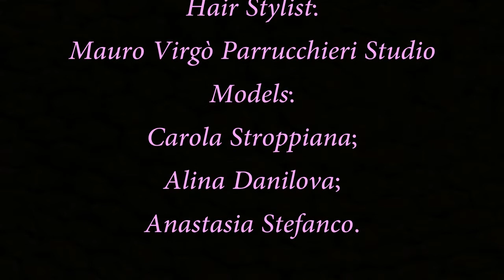Mod'Art backstage photo shooting "tra i fiori"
Servizio Fotografico per Atelier Mod'art Set
realizzato in collaborazione con:
Location: GARDEN CENTER LE SERRE
Make up Artist :Karolina Nevidovich
Acconciature di: Mauro Mauro Virgo Melillo
Video making: Giorgia Santoro
Foto: Andrea Berardi
Le modelle: Carola Stroppiana, Alina Danilova, Anastasia Stefanco
Abiti Pronovias e Musani Couture